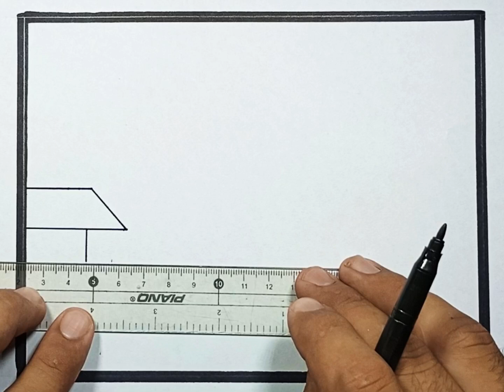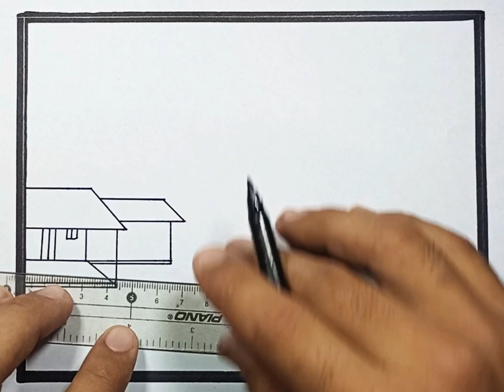Beautiful ❤️ village scenery || beautiful village scenery drawing with oil pastels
THIS IS MY YOU TUBE CHANNEL ABOUT SCENERY DRAWING